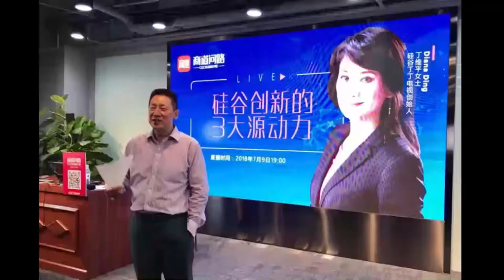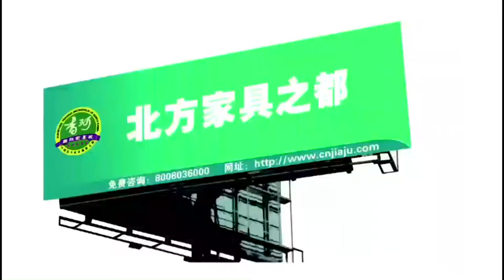一出手就第一的营销方法《硅谷看世界》 对话路长全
中国营销实战专家 切割营销理论的创始人 中国众多成功企业的幕后导师 路长全老师做客 硅谷创新频道丁丁电视品牌秀 《硅谷看世界》 在世界创新中心硅谷 路老师介绍了他的 一出手就第一的营销方法 这个营销法则指出了 要么第一，要么唯一 如果在别人心目中你不是 第一或者唯一的话， 没有人会将你记住。